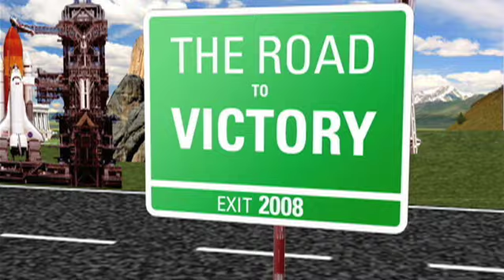Backstage at the DNC with Mark Warner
Hours before Mark Warner delivers the keynote address at the Democratic National Convention.